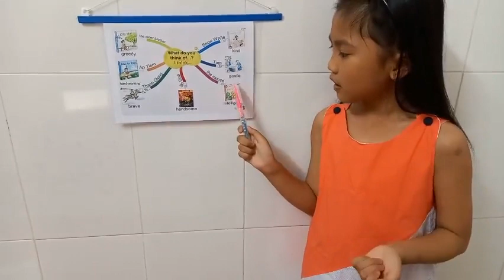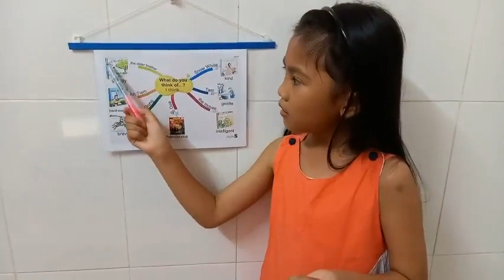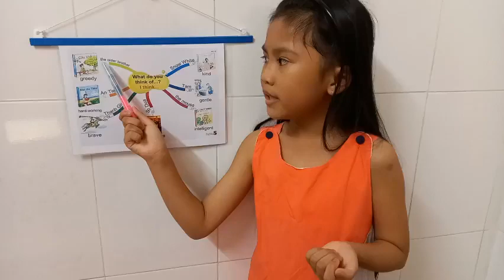WHAT DO YOU THINK OF..?